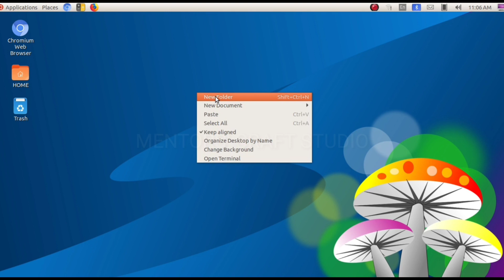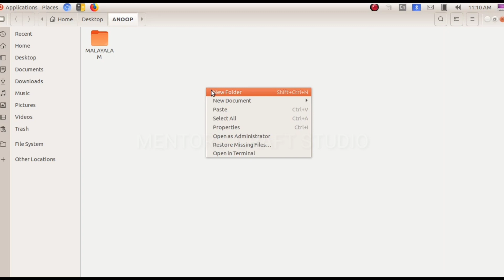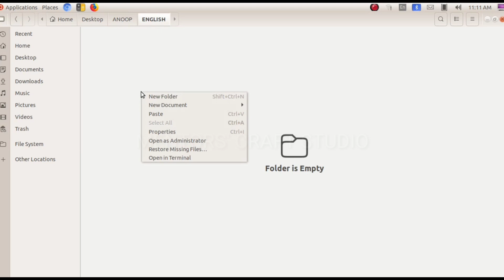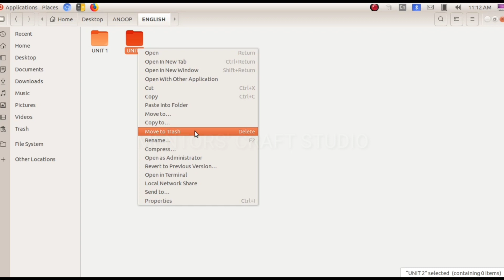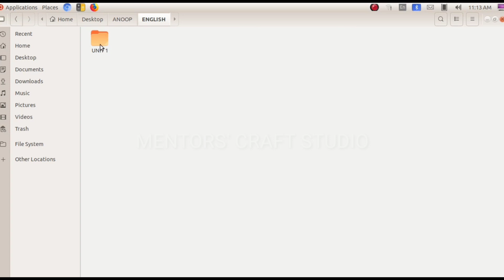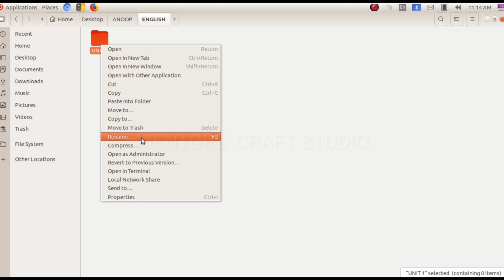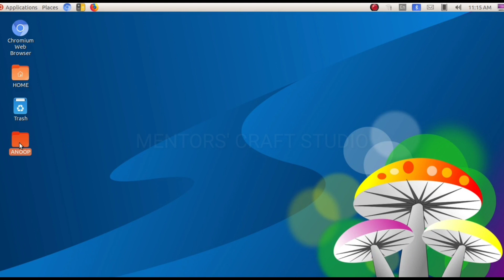Basic Computer | Ubuntu 18.04 I How to create and edit folders | Anoop Chirukandath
Iam working as a Primary teacher in Kerala and have years of experience in the field of ICT training for students,teachers and for student teachers.This tutorial video has been created on the basis of Ubuntu 18.04.The main objective is to provide basic Computer knowledge to everyone.It will be very helpful to beginners especially teachers and students.The computers we use in the field of general education are based on  Ubuntu and we provide ICT training for students and teachers based on the same OS. Hope this tutorial will help you to grow with Information and communication technology.